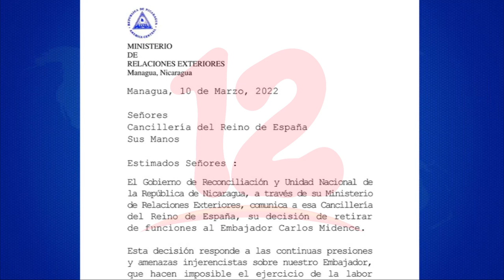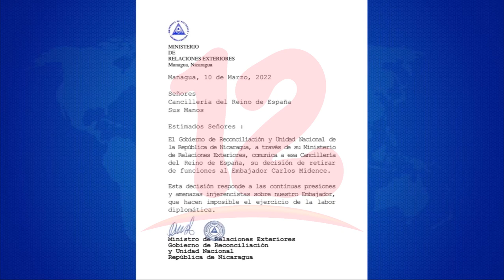Reclamo de España fue lo que originó que Nicaragua retirara a su Embajador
Noticias12Nicaragua Reclamo de España fue lo que originó que Nicaragua retirara a su Embajador.